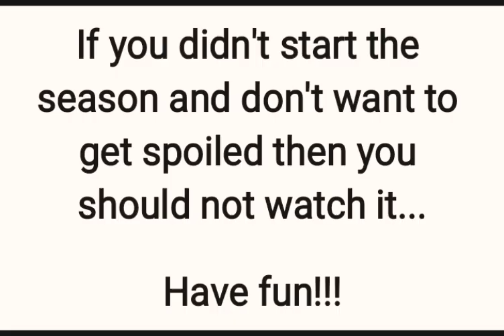Bell encounters mermaid Marie full clip | Is it wrong to pick up girls in a dungeon? IV(Danmachi S4)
➤Synopsis :

Bell is lost in the lower levels of the dungeon and suddenly finds a xenos mermaid, named Marie. what is with this unexpected encounter. A new girl to the harem, maybe?

➤Alternate name: Dungeon ni Deai wo Motomeru no wa Machigatteiru Darou ka IV

➤⚠ Warning !!!
As the season 4 is currently releasing, this video contains spoiler. Please don't watch this video if you don't want to get spoiled and on the other hand if you just want to enjoy the clip even if it is a spoiler then feel free to watch it.